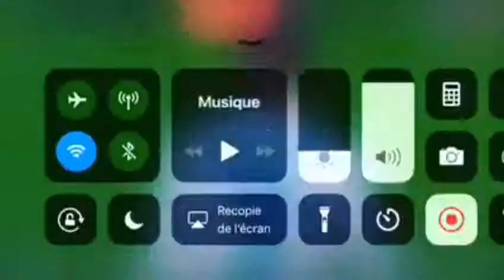هدف خرافي من أشرف حكيمي ضد إشبيلية